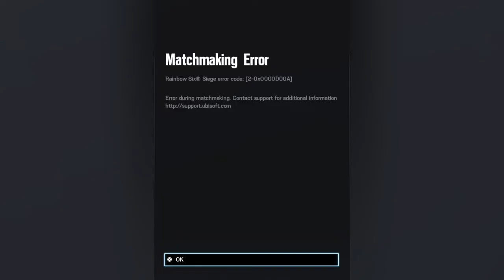Tom Clancy's Rainbow Six Siege monsda